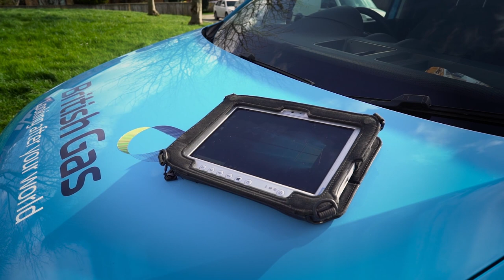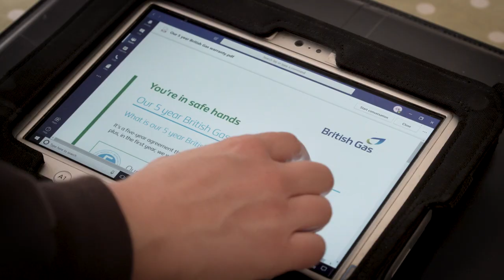Centrica and Panasonic: A Story of Successful Digital Transformation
Centrica transformed the working lives of their 29,000 employees by migrating their PC install base from Windows 7 to Windows 10, implementing cloud-based productivity apps, and offering enhanced security with the Microsoft 365 solution.